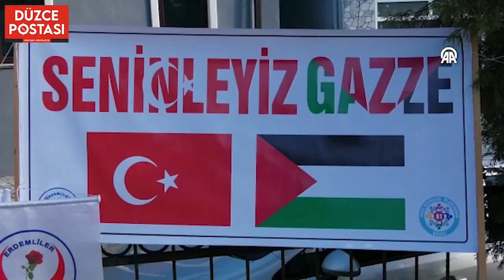"İnsanlık" yazılı tabut bıraktılar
Düzce'nin Yığılca ilçesinde İsrail'in Gazze'ye saldırılarını protesto amacıyla sergi açıldı.

İlçe meydanında, Erdemliler Sosyal Yardımlaşma ve Dayanışma Derneği tarafından İsrail'in Gazze'ye yönelik saldırılarına dikkati çekmek için açılan sergide, saldırılarda hayatını kaybeden çocukların fotoğrafları yer aldı.

Ayrıca serginin bulunduğu alana, üzerinde "insanlık" yazılı tabut bırakıldı.

Dernek yöneticisi Necdet Soylu, AA muhabirine, Gazze'deki katliamın durması gerektiğini belirterek, "Dernek olarak Yığılca ilçesinde bu sergiyi açtık. İsrail'i protesto ve boykot ediyoruz. İnsanlığımızı öldürmemek için elimizden geleni yapıyoruz." dedi.